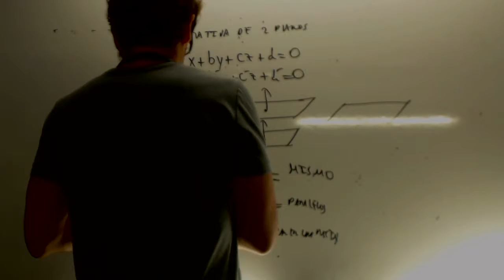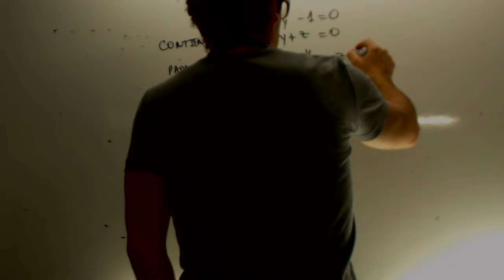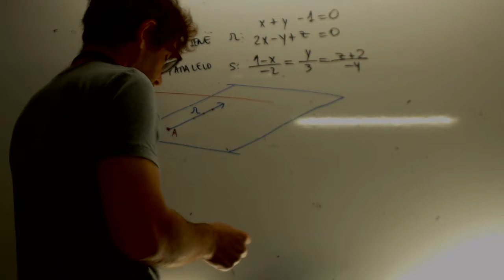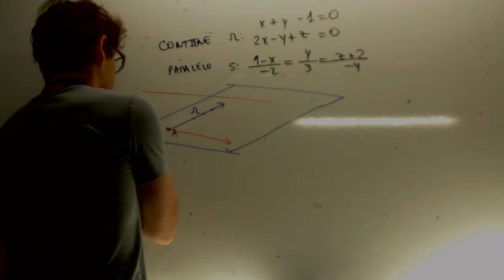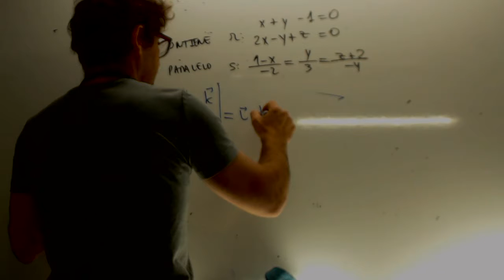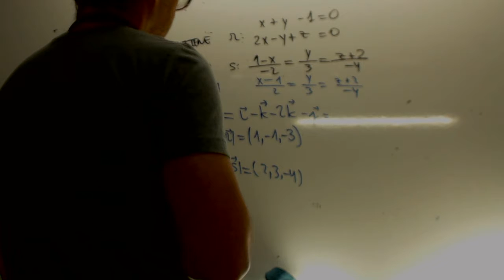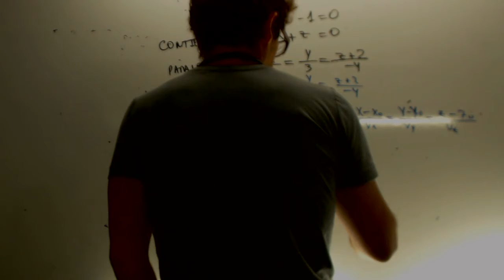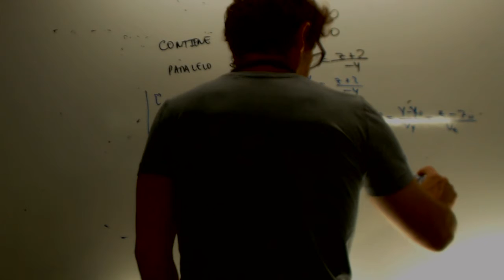Ecuacion de plano a partir de recta contenida y paralela Geometria Academia Usero Estepona